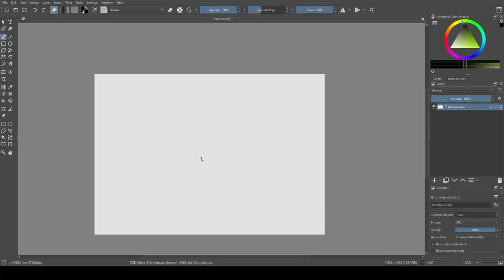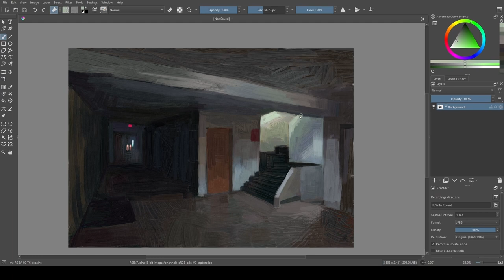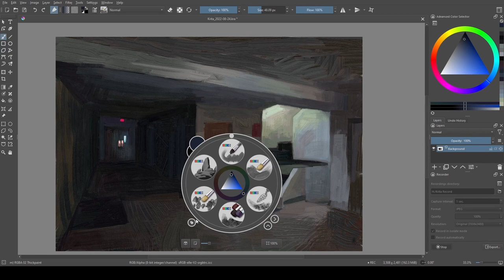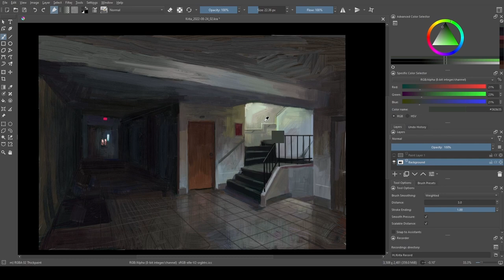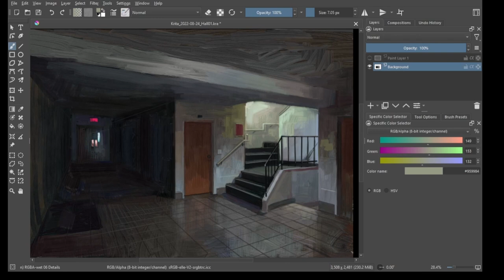Oil Painting Simulation / Timelapes/ Krita5 /Digital Painting # 11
Play with Krita wet brush.